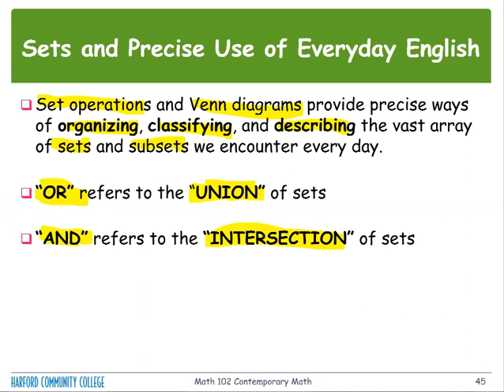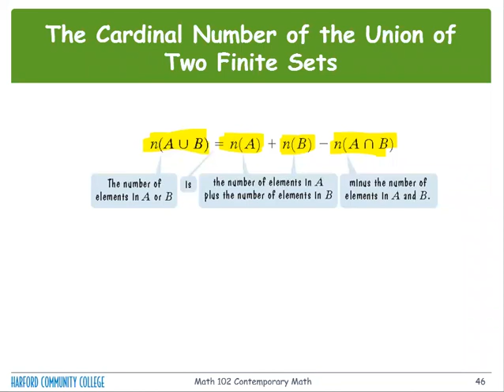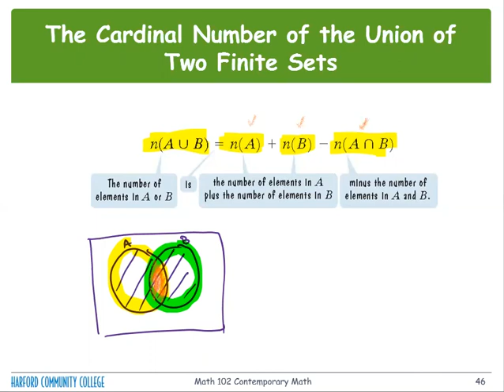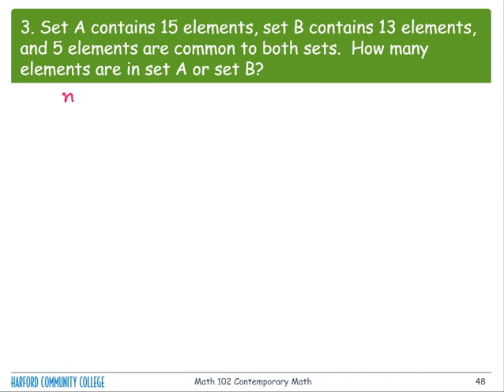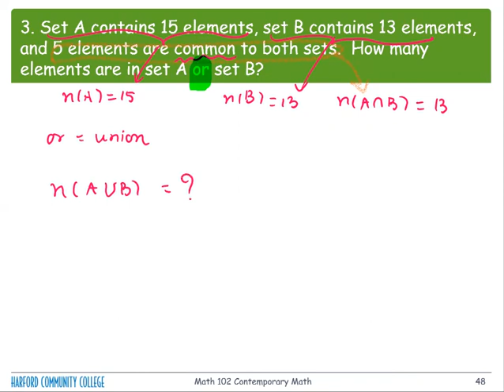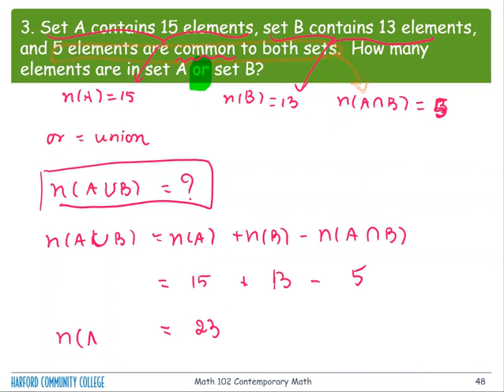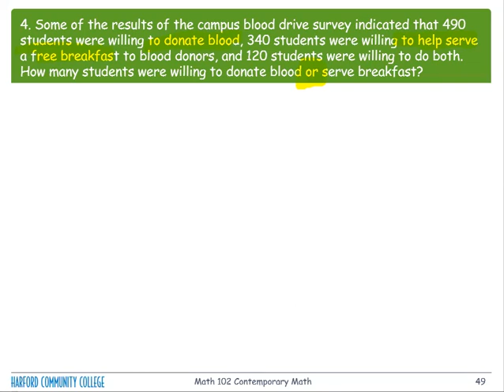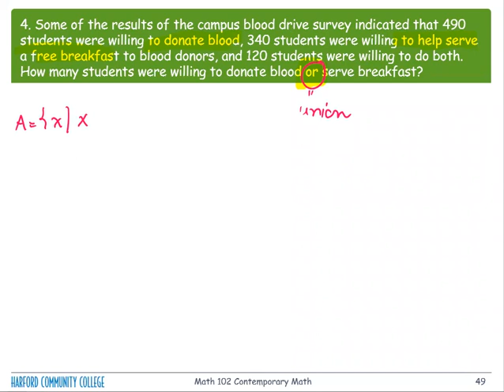M102 Sec2_3 "OR", "AND", Cardinality of Union Sets n(AUB)